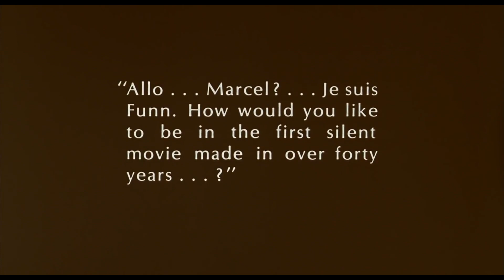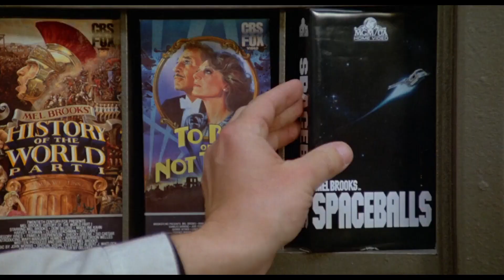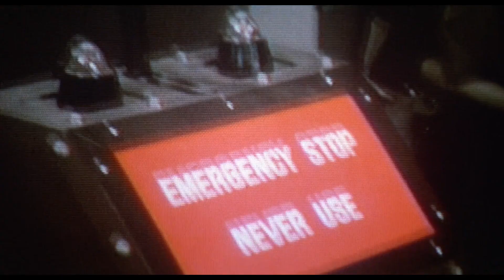Mel Brooks TOP TEN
Media Matters takes a look at the comedy legend Mel Brooks and counts down his top ten contributions to entertainment including his movies and tv shows he's had a hand in writing, producing, directing and of course acting.